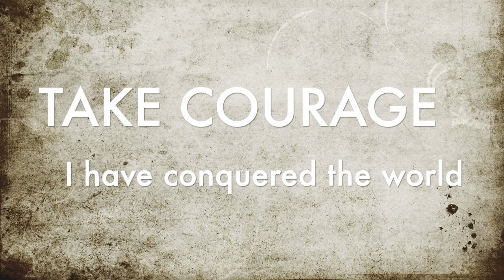REFLECTIONS by Fr John - DAILY GOSPEL 05172021 - Take courage, I have conquered the world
Take courage, I have conquered the world.

The disciples said to Jesus,
"Now you are talking plainly, and not in any figure of speech.
Now we realize that you know everything
and that you do not need to have anyone question you.
Because of this we believe that you came from God."
Jesus answered them, "Do you believe now?
Behold, the hour is coming and has arrived
when each of you will be scattered to his own home
and you will leave me alone.
But I am not alone, because the Father is with me.
I have told you this so that you might have peace in me.
In the world you will have trouble,
but take courage, I have conquered the world."

BPI CHECKING ACCOUNT :
RCBP-ST PIUS OF PIETRELCINA (PADRE PIO) 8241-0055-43

Composed by Maestro Vehnee Saturno